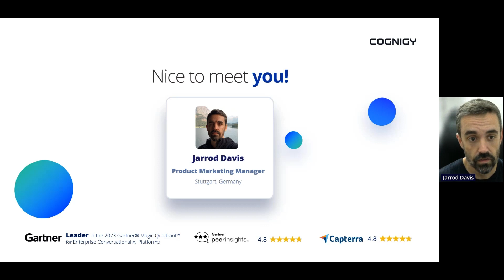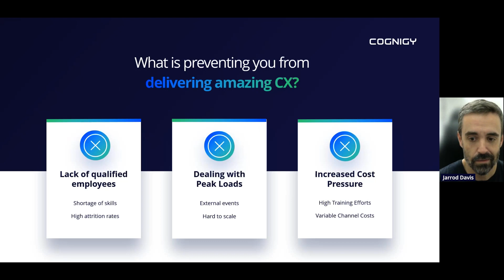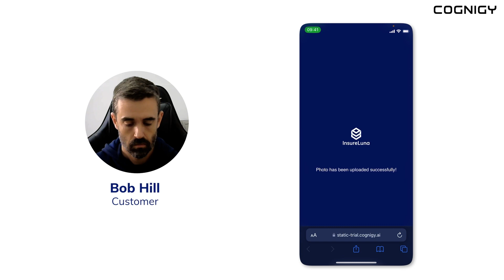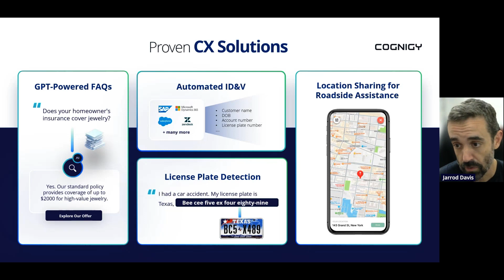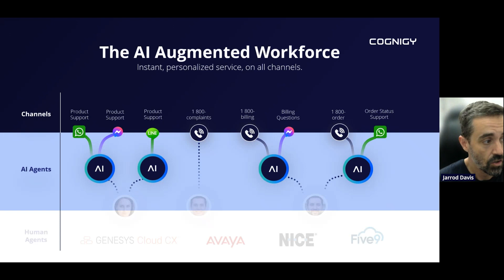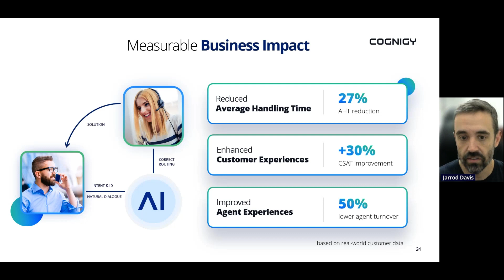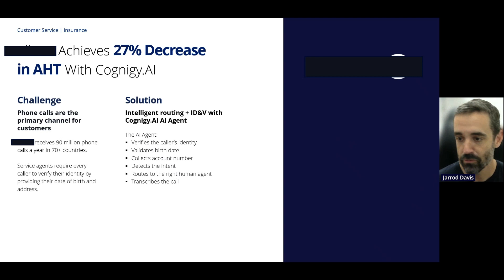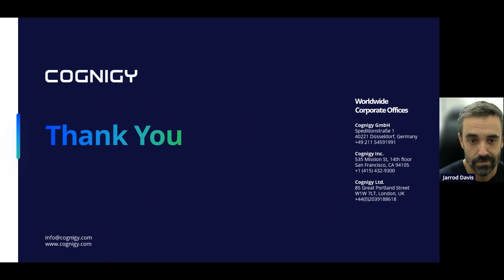The Future of Customer Service in the Insurance Industry in a ChatGPT World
In the Insurance industry, customers expect highly efficient support and seamless claims processing, 24/7. Join our exclusive insurance industry webinar to delve into how AI-driven agents can transform your customer service, free up your human agents from repetitive tasks, and foster more meaningful interactions with your customers.

We cover:

1. How AI Agents Serve Customers and Support Human Agents: Discover how AI Agents, powered by  Conversational AI and Generative AI can streamline insurance processes and improve service quality

2. Real-World Success Stories: Explore real-world use cases of insurance companies that have achieved remarkable results using Cognigy's AI workforce.

3. Practical Implementation Tips: Gain insights into how to effectively implement Conversational AI in your insurance operations seamlessly

Watch now and discover how Cognigy's AI Agents can empower your insurance company to deliver exceptional service experiences and stay ahead in a rapidly evolving industry.